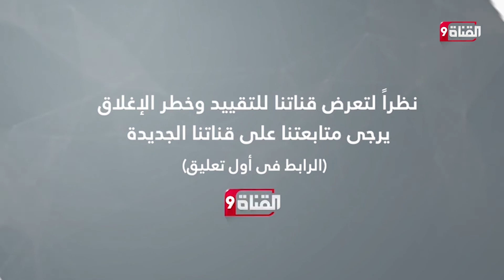زيارة مهمة من ولي العهد السعودي للمملكة الأردنية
Nilesat (النايل سات): 11603 أفقي